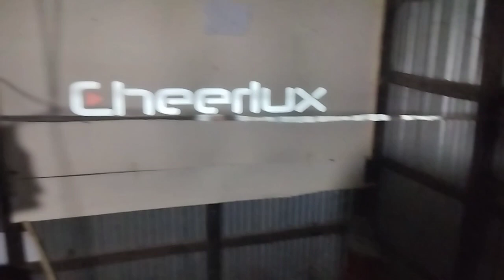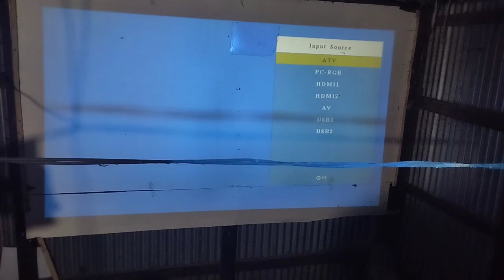projector review video kivabe Dekha jaaye detail se bolo